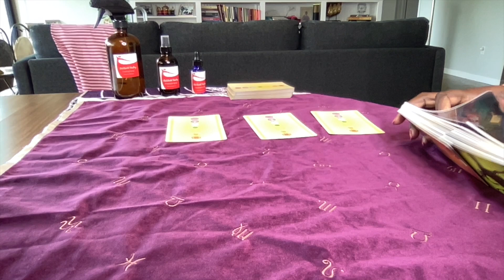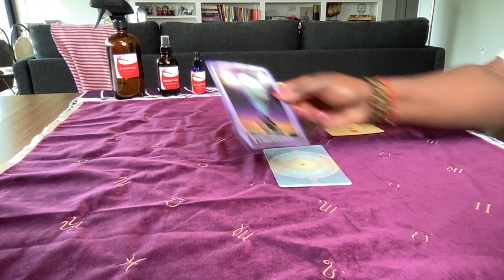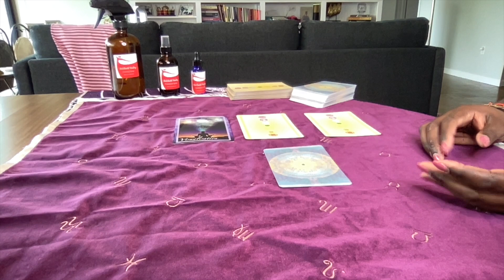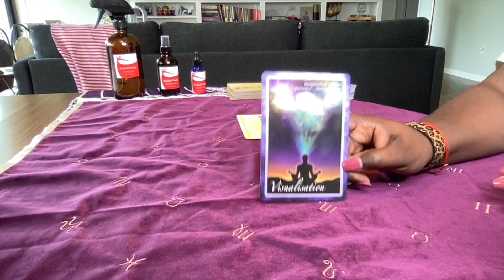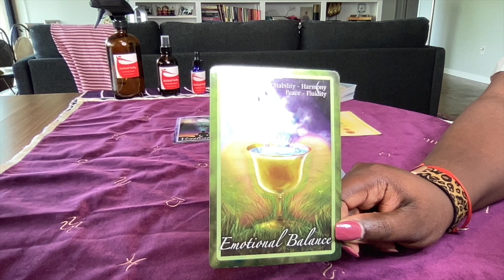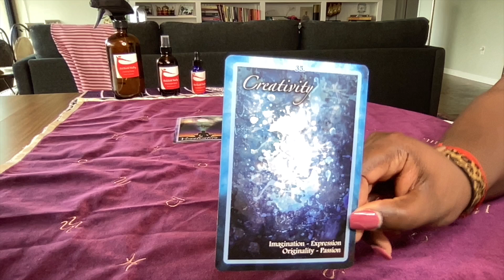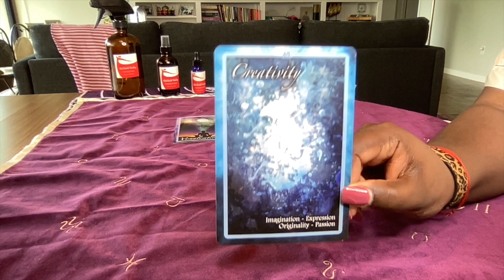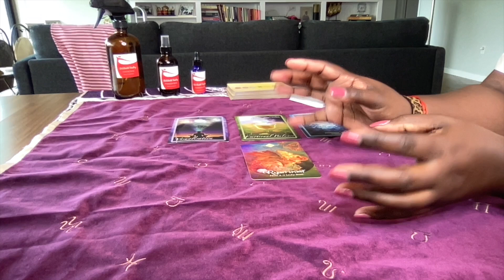🔮 Energy Horoscope April 19, 2021